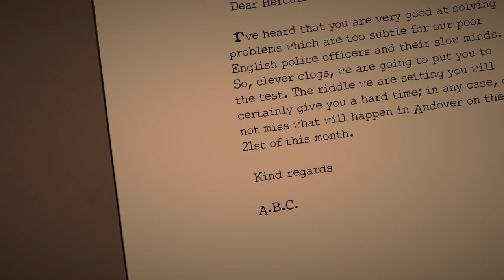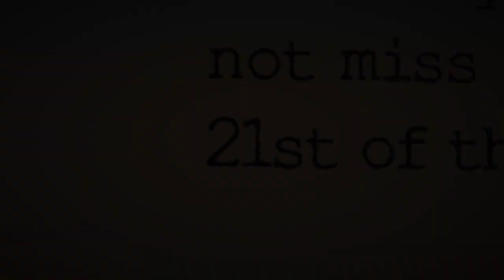Agatha Christie - The ABC Murders: Part 1: Murder in the Tobacco shop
New walkthrough on the channel, though i just tested it a bit for now. Agatha Christie's ABC Murders is the new detective game I recently acquired, still in a high mood about these games after the last Sherlock Holmes game.

A murder took place in a tobacco shop, the victim is the female shop owner. The police officer on scene seems a bit too eager to have an early close of the case, ruling the husband as the culprit very fast. Hercule Poirot is on the scene to investigate the murder himself, after receiving a letter about it beforehand.